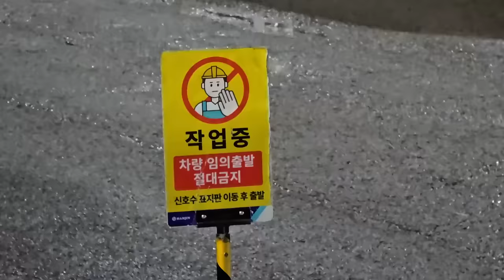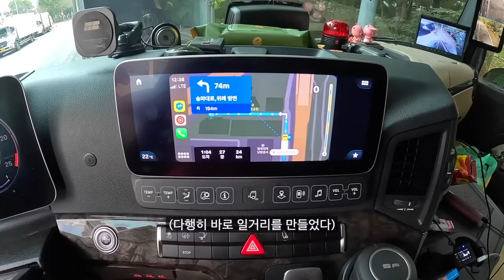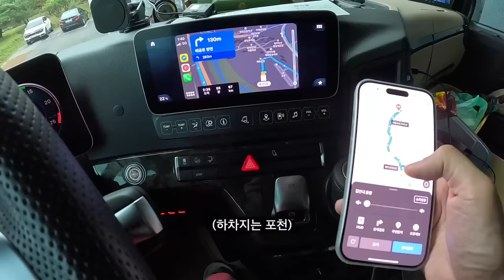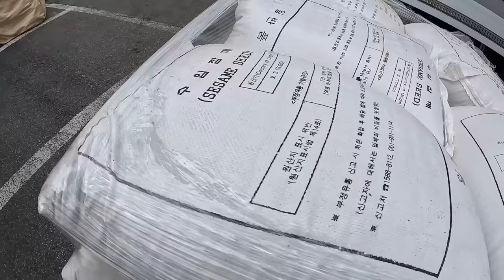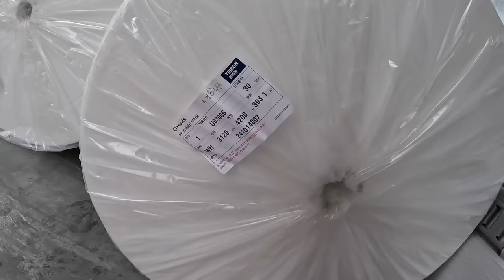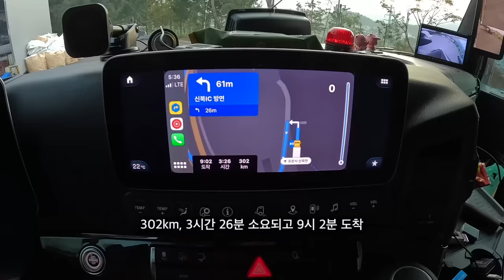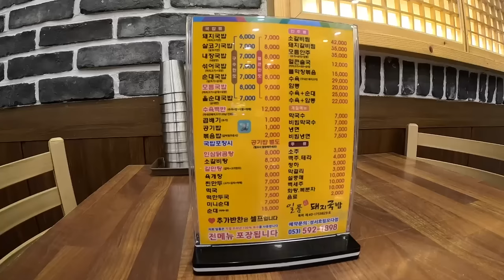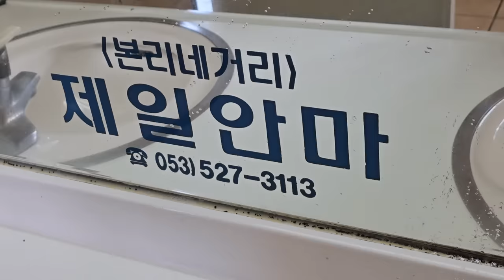[화물기사 36시간] 못 먹고, 못 자고, 못 씻고, 차 까지 박살(?)났지만 "그래도 난 이렇게 살래"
권마키가 선택한 운전자에겐 꼭 필요한 필수템!!

팬티는 다 거기서 거기..?  ❗NO❗
라쉬반은 확.실.히. 다릅니다.

남자의 온도 ❄33.3°❄ 경험해보세요

🏆대통령상, 누적매출 1,200억 돌파! 🏆